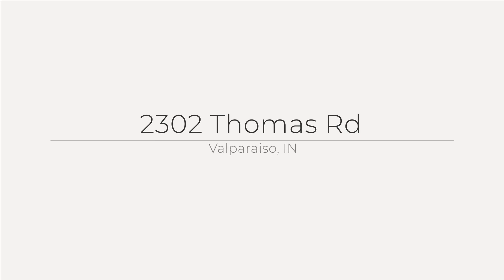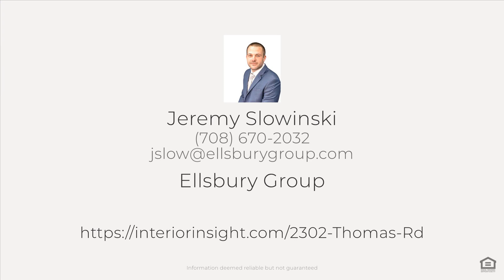2302 Thomas Rd, Valparaiso, IN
See the Property Website! :: Jeremy Slowinski - Ellsbury Group - :: Move right in to this adorable 4 bedroom, 2 bath home located on the North side of Valpo. This home was fully remodeled just a few years ago. Newer roof, siding, windows, mound septic system, and everything inside. As you pull up to this home, you'll be amazed with the beautiful curb appeal and large yard. This home has gorgeous hardwood floors, tile and new carpet throughout. The large living room overlooks the dining area with sliding glass doors to the backyard oasis. This backyard is perfect for entertaining on the patio area. Kitchen boasts beautiful cabinetry, tiled floors and SS appliances. The large Master suite has new carpet, a Dakota closet system and brand-new remodeled bath with a beautiful, tiled shower and exhaust fan. 3 additional bedrooms, full bath and finished laundry area complete this home. Close to shopping and highways. Don't miss out on this one, call for your showing today!